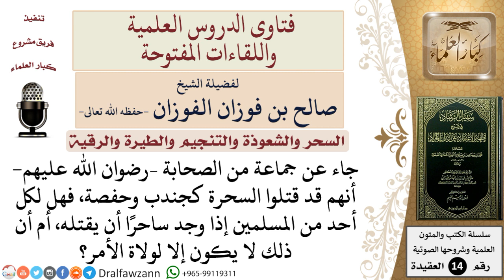ما حكم قتل الساحر؟ وهل هذا لأفراد المسلمين أم يختص بولاة الأمر فقط؟ للشيخ صالح الفوزان